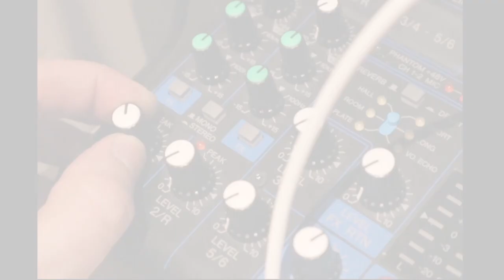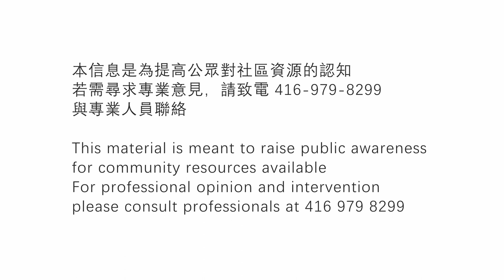疫情期間商戶的應變能力 Businesses Versatility during Pandemic 2021.03.31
International Student  Brian Lui   海外留學生  雷樂恒
Career Coach Jackie Seto 家和職場導師 司徒紫琪
Carreau Chan, Small Business Owner  小商戶 陳嘉浩